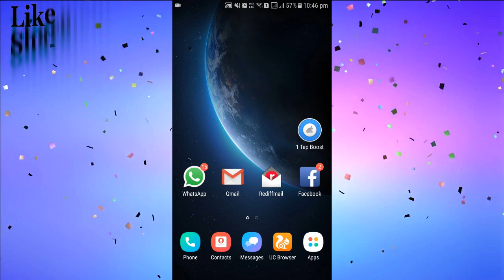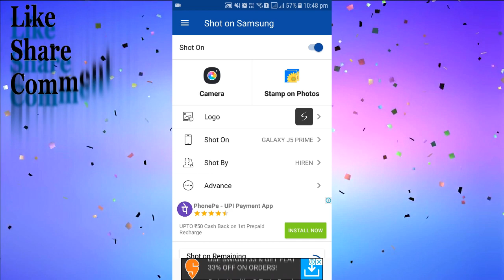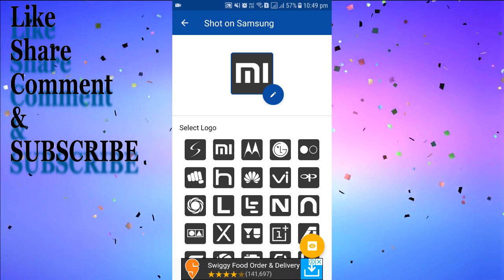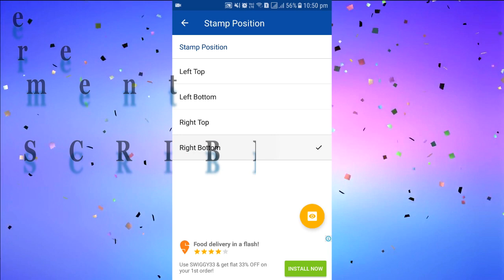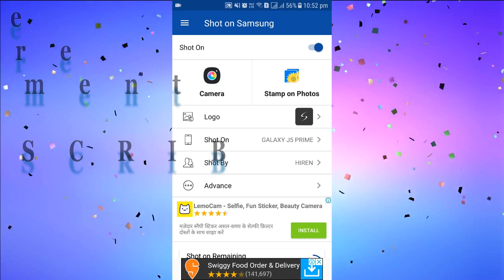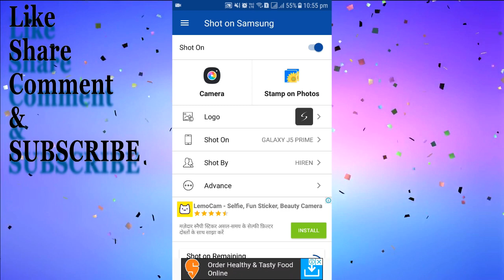How To Add Shot On Watermark On Any Android SmartPhone | Let's Find It Out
Friends, If you don't have a smartphone which contains the watermark of Shot On In Camera Function than watch this video & learn How to Add Shot On Watermark on Any Android Smartphone.

To get more interesting infotainment do follow us on following social media too.